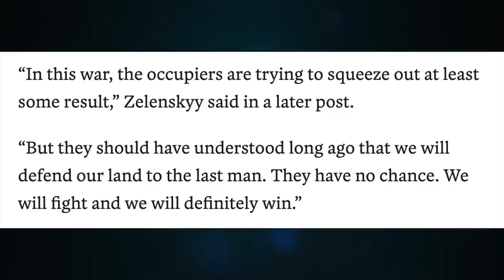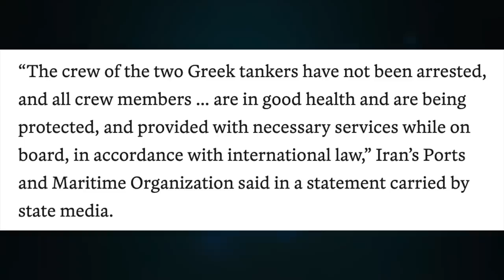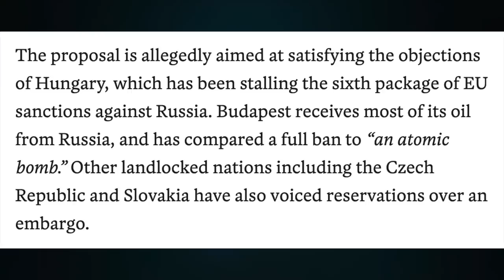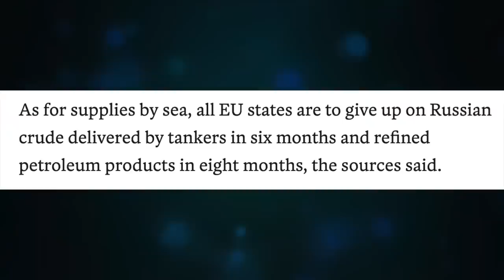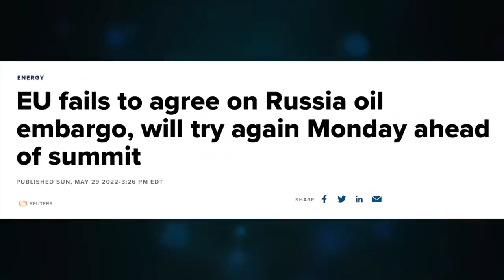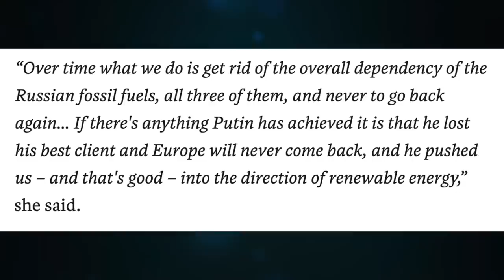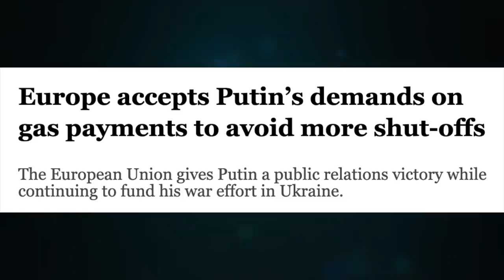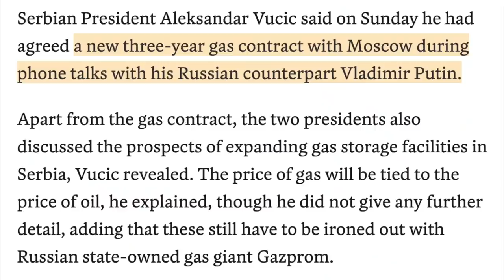Elensky visits Kharkiv. Ukraine collapse, Trump did it. EU buys Russian oil to hurt Putin. Update 1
Topic 562

Alexander Mercouris: EU Leaders Call Putin as West Runs Out of Options

CRYPTO SUPPORT
BITCOIN: 3JvdnoyWMb93hSRgk58ZstUxg11PW9mKSr
ETHEREUM: 0xF39BdFb41f639B82E3D2Bf022828bC6394F533A3
LTC: MGFiMC18ZViF6DcCixMqAAP11TG4tF6Acj
ADA: addr1v94ayqu53uklgqnn6c4x4weu8zk4uw78km8capd5rjdc06q28j370
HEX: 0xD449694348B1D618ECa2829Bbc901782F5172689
EMC2: EXX4KK9pZLx7uiLWnCXtp7iMKjtq6o5b6R